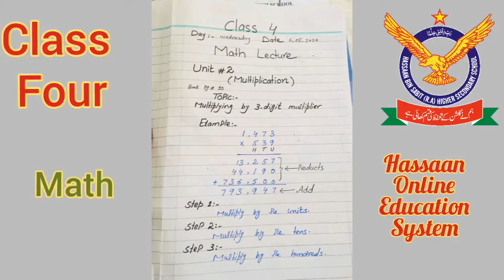Class-4 Math Hassaan online study system HBS School &College